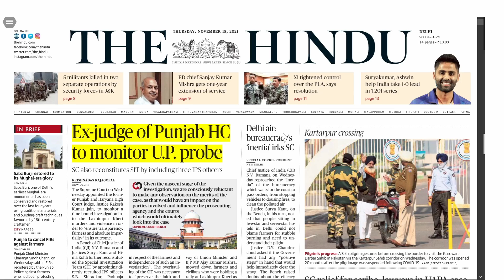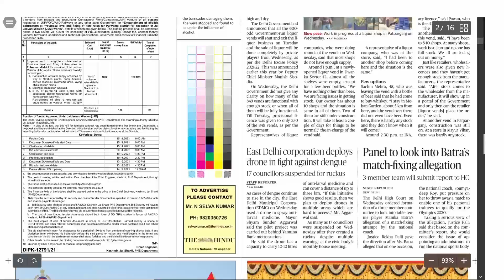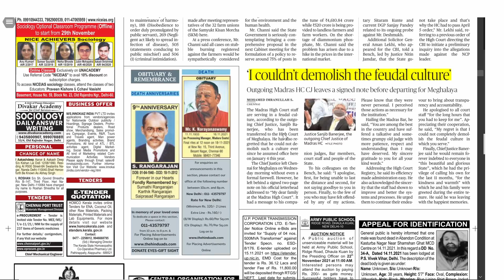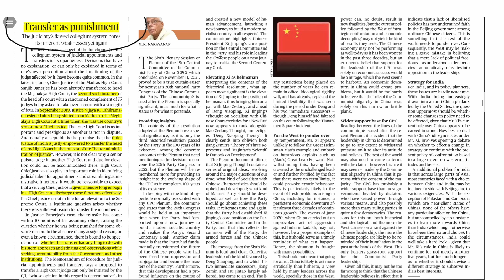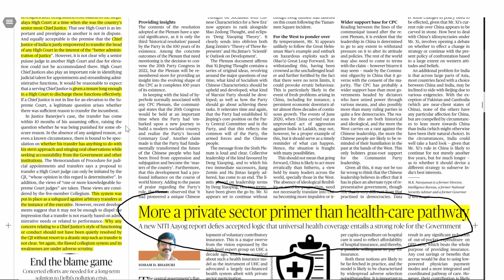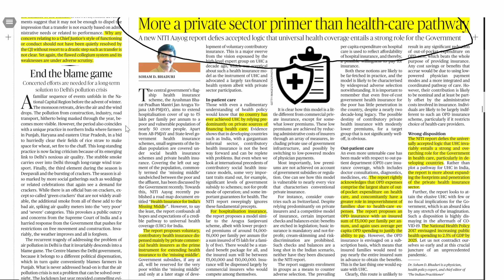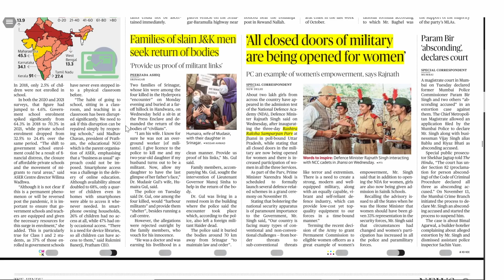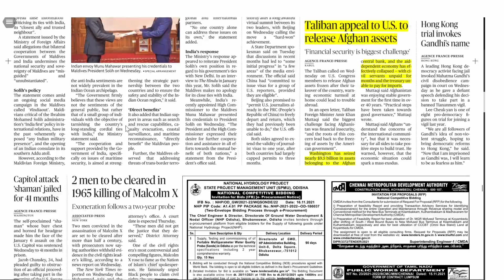THE HINDU | Daily Newspaper Analysis by LegalEdge | 18-11-2021 | CLAT 2022-23 | CURRENT AFFAIRS